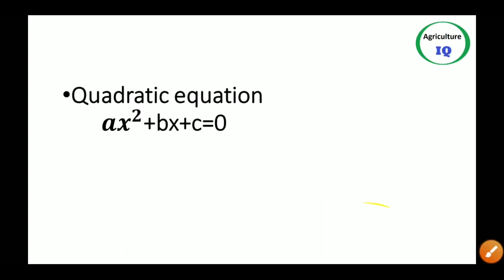DDA section Horticulture officer Arithmetic lecture-4 2020